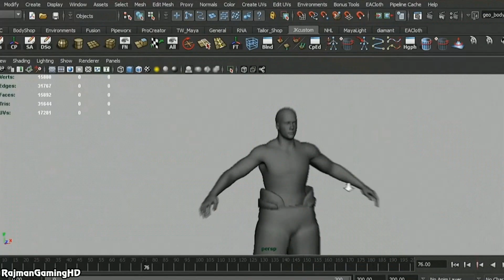NHL 15 - Gameplay Features @ Gamescom 2014 [1080p] TRUE-HD QUALITY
The official NHL 15 Gamescom 2014 Trailer. Experience True Hockey Physics, The Next Generation Hockey Player, and a World Class Broadcast Package on September 9th.